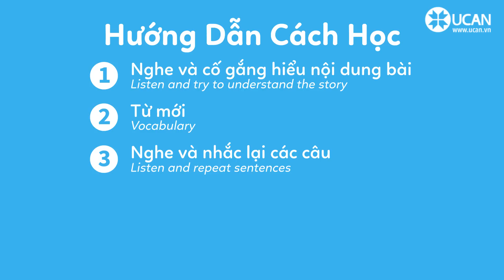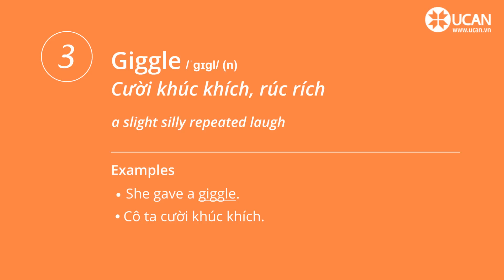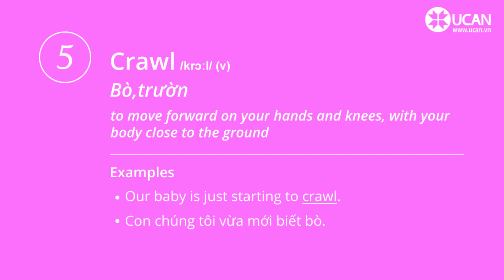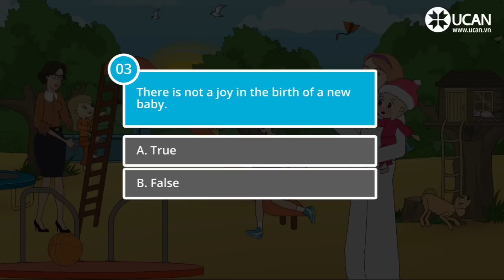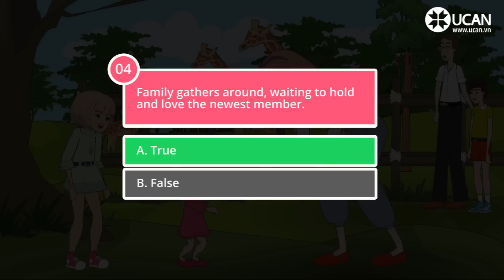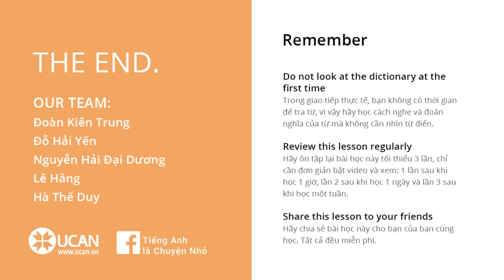Learn English Via Listening| Elementary - Lesson 76. Babies